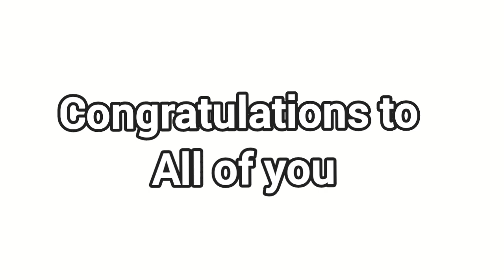Winner of Anime Drawing Competition